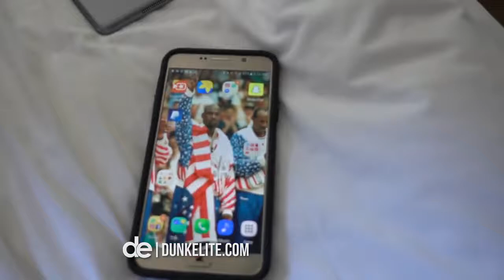Dunk Elite FIBA World Championships Vlog feat Lipek, Staples, Southerland and Miller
¿ Aquí Veremos Como Los Jugadores Muestran Su Gran Capacidad Para Clavar?